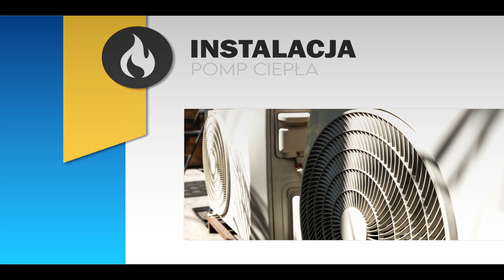Montaż pomp ciepła, instalacji fotowoltaicznych, kotłów gazowych Raven Szczecin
MontażPompCiepła, instalacji fotowoltaicznych, kotłów gazowych czy stacji uzdatniania wody oferuje firma Raven, która znajduje się w Szczecinie. Właścicielem działalności jest Grzegorz Kruk.

Bazujemy na odnawialnych źródłach energii i energooszczędnych rozwiązaniach. Wykonujemy kompleksowo instalacje grzewcze gazowe i nie tylko. Jako firma podejmujemy się też prac związanych z serwisem i naprawą pomp ciepła, instalacji fotowoltaicznej i solarnej, ale nie tylko. Zakładamy też ogrzewanie podłogowe, grzejniki i inne sanitaria.

Zapraszamy do kontaktu z firmą Raven i nawiązania wpsółpracy!